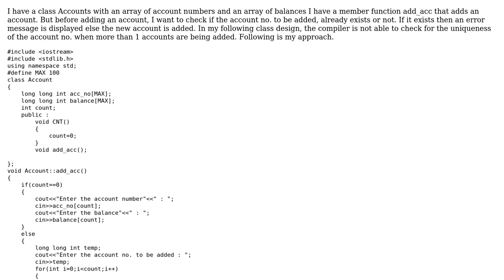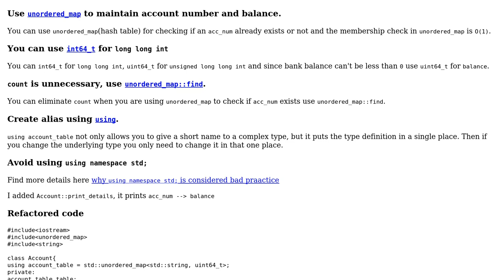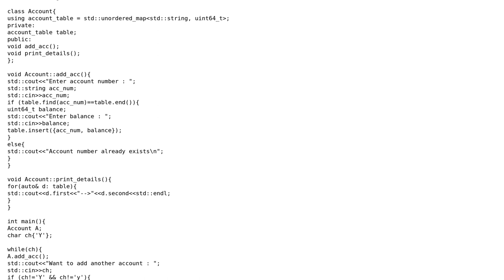Code Review: Account class design using OOP paradigm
With thanks & praise to God, and with thanks to the many people who have made this project possible! | Content (except music & images) licensed under CC BY-SA | Music | Images & others | With thanks to user Nova Stark user Ch3steR and the Stack Exchange Network Trademarks are property of their respective owners. You are responsible for your own actions.